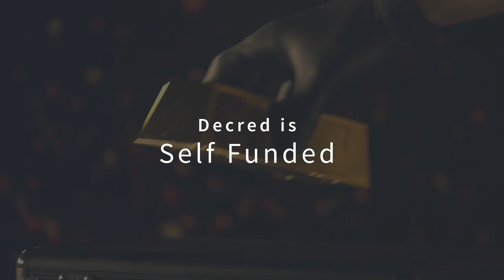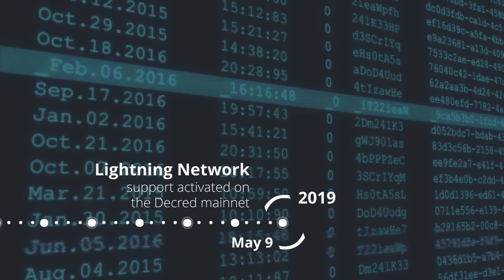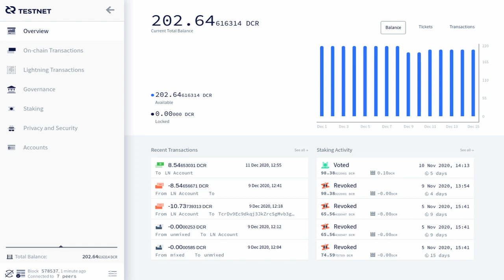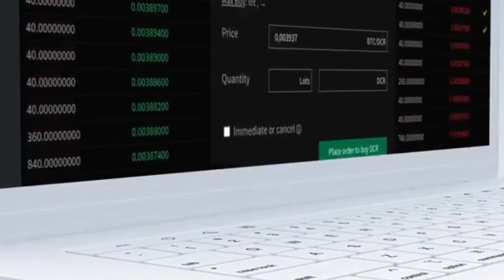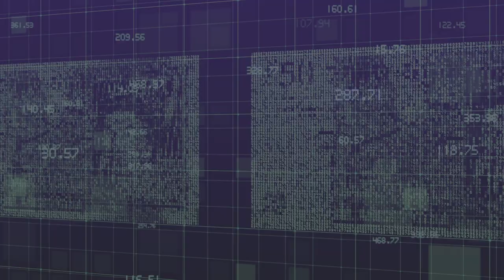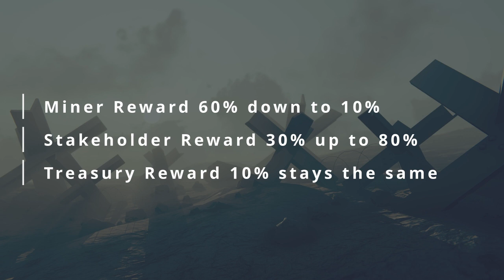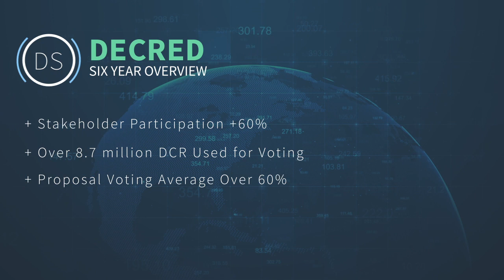Six Years of Decred - Part 2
On February 8th 2022, Decred turned six years old. In the first part of this tour, we looked back at the primary achievements of Decred in its first three years. In many respects these years outlined the ethos of the project and established the hardness of the protocol and the relentless determination and technical ability of the team.

VIDEO TIMESTAMPS:
0:00 - Intro and three year overview
0:54 - Three years of building
1:43 - The Lightning Network
2:35 - Decred's CoinShuffle++
3:40 - DCRDEX
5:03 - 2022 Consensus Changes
7:19 - Decred technology overview
9:34 - Outro and final thoughts

Decred is demonstrating its willingness to build at a slower pace than other projects with a resolve to getting things right and put the security of the project before all other aspects.

As I mentioned before, Decred is taking a direction that no other cryptocurrency has been able to follow. A large part of this is due to its self funded nature with no external backers steering the direction of the project whilst pushing for short term gains.